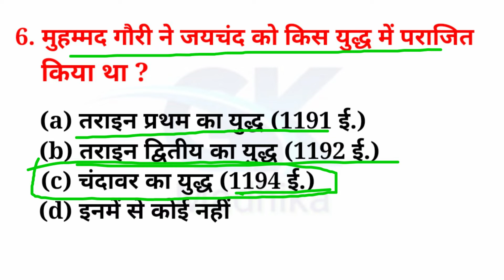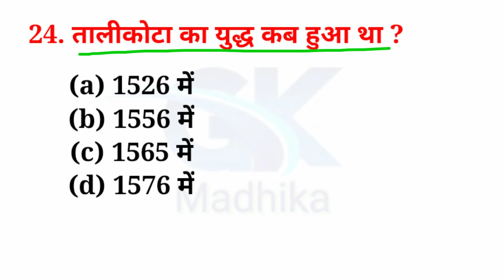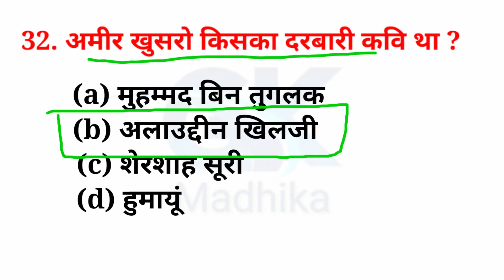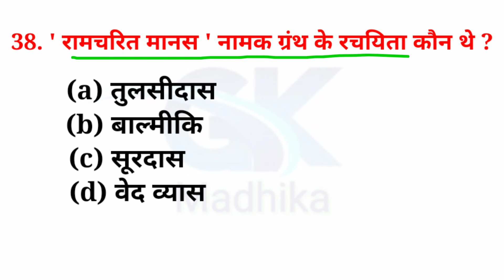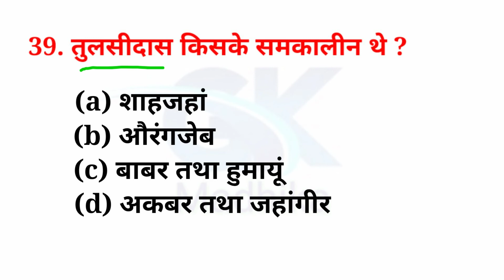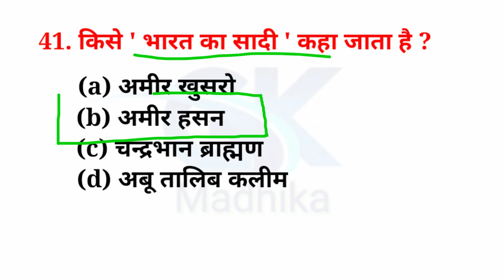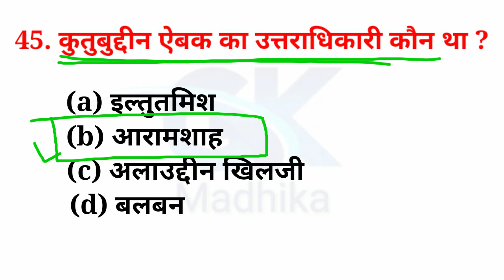मध्यकालिन इतिहास | Medieval History | Delhi Saltanat Kal | gk in hindi | gk questions | gk quiz |#01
मध्यकालिन इतिहास | Medieval History | Delhi Saltanat Kal | gk in hindi | gk questions | gk quiz

👉 delhi Saltanat Kal part-1
Top-45 Questions

👉 दोस्तों अगले part में मुगल वंश के महत्त्वपूर्ण प्रश्न लेकर आयगें । जीससे की notification आपसे पास पहले पहुँचेगा ।